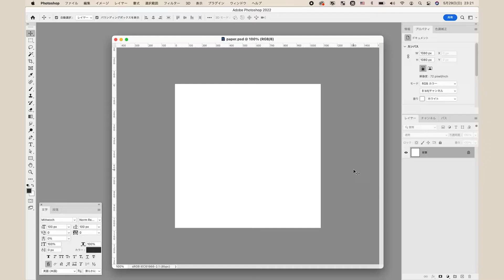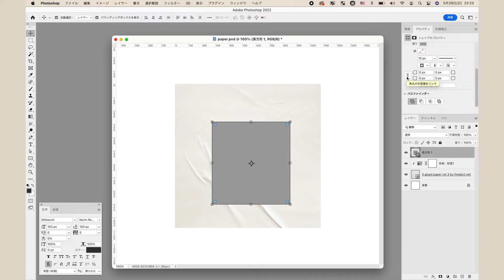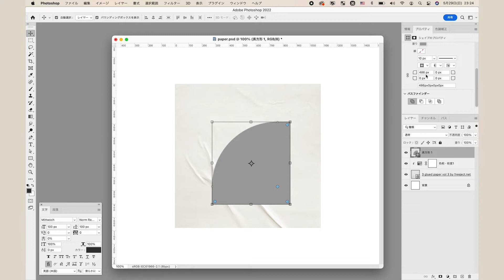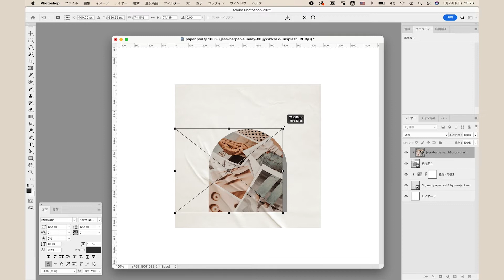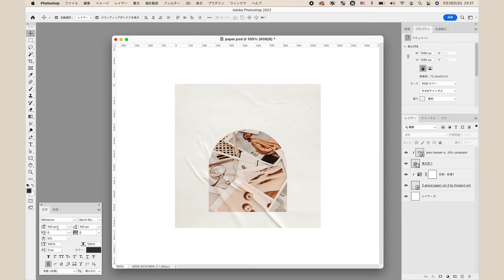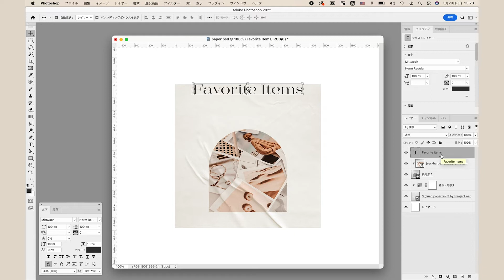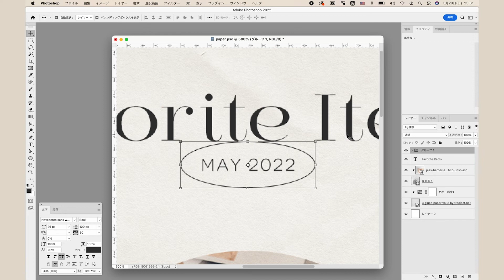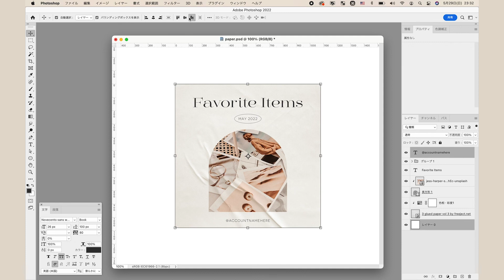【Photoshop】紙テクスチャを使ったオシャレなバナーを作ってみよう！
トレンドの、紙に印刷したような雰囲気のあるおしゃれなバナーの作り方を説明します。

Index
00:09 背景の作成
01:10 アーチ型フレームの作成
03:17 テキスト周りの作成

幅 × 高さ：1080px × 1080px
解像度 ：72 ピクセル/インチ
カラーモード：RGBカラー 8bit
カンバスカラー：白
カラープロファイル：sRGB IEC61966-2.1

黒（テキスト）
# 333333